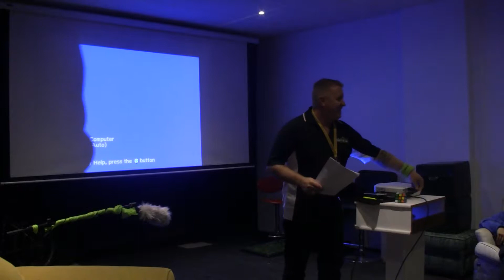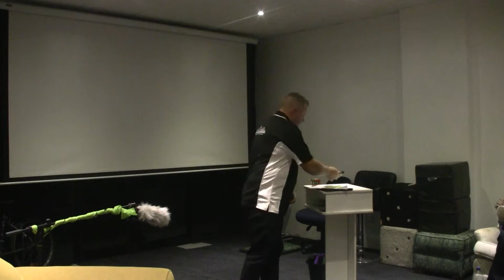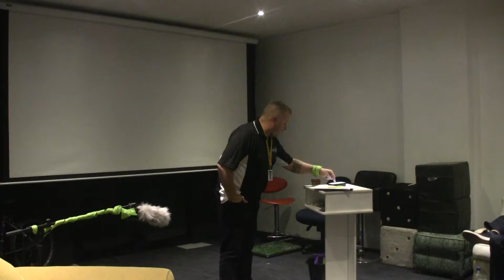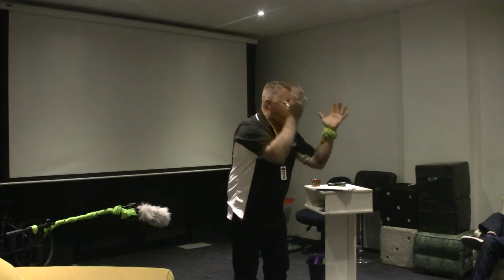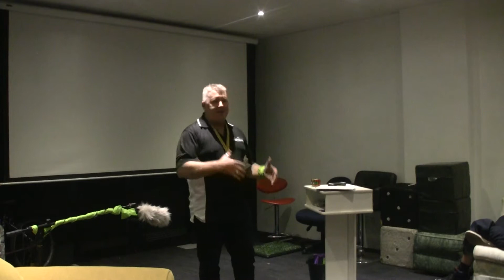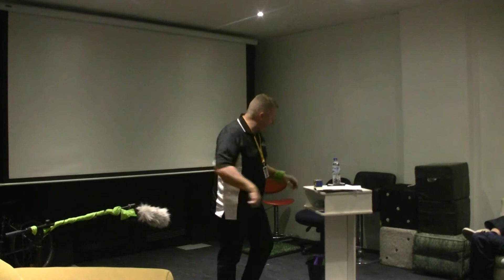BCubed Asset Series pt. 1